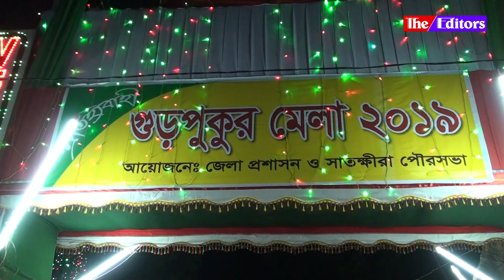৩০০ বছরের ঐতিহ্যবাহী গুড়পুকুরের মেলা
The Editors

৩০০ বছরের ঐতিহ্যবাহী গুড়পুকুরের  মেলা